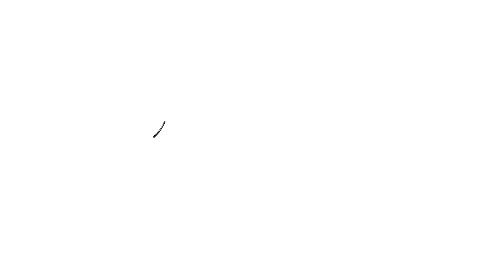68 Ridge | Corcoran [Rolla]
This listing video was captured by a real estate agent using Rolla, a video assist platform that empowers business owners to create premium video while saving thousands on production costs.

Listing videos are a great way to spark engagement with potential buyers. Turn on the open house charm and show the viewers at home the most interesting, fun, or unique features of your listing. Creating professional videos like these will help you build your brand and grow your real estate presence and audience online.

When shooting your property with Rolla, you don’t have to think about the best shots to capture. With our new listing video template, we’ve already thought about that for you! Our guided tutorials and video templates will help you shoot like a pro. Your raw footage is automatically sent to us, we edit everything and deliver the first draft to you in just two days.

Start creating listing videos today! to learn more.